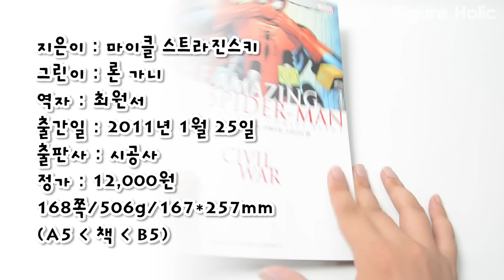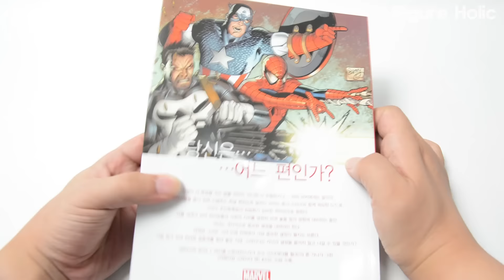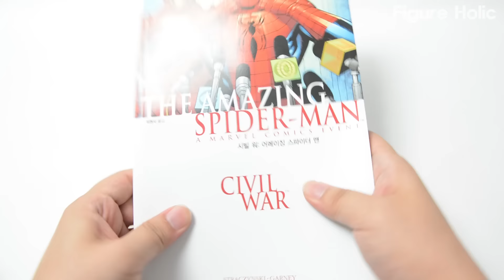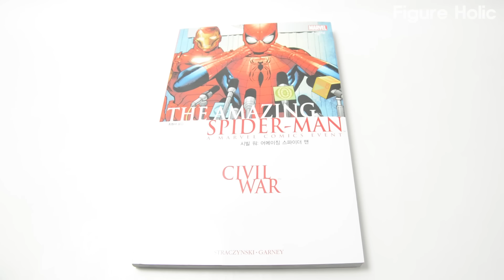[PREVIEW] CIVIL WAR THE AMAZING SPIDER MAN (KOR COVER)